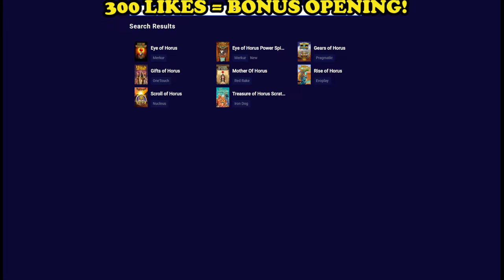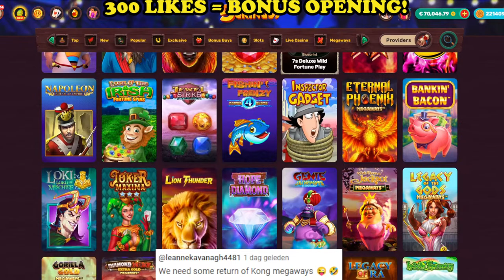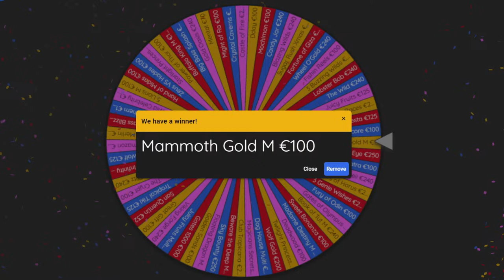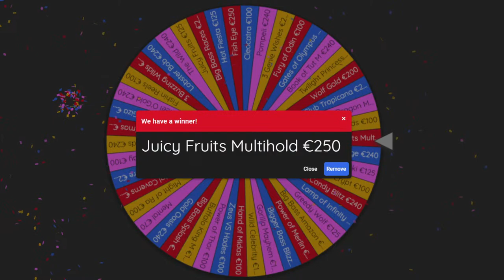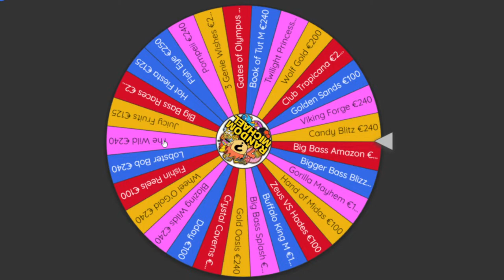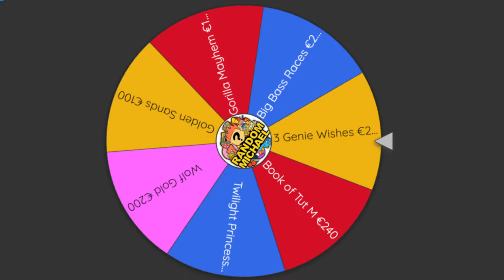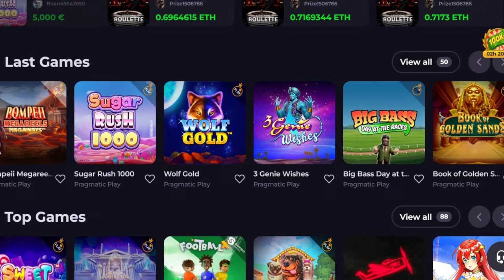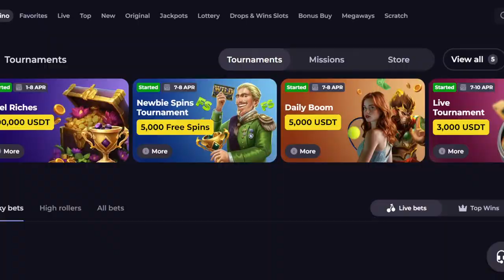🔴 MY BIGGEST SLOT BONUS HUNT OPENING EVER €2.000.000 LIVE SLOTS 🔥 JOIN ME FOR BIG RECORD WINS‼️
18+ Please Gamble Responsibly